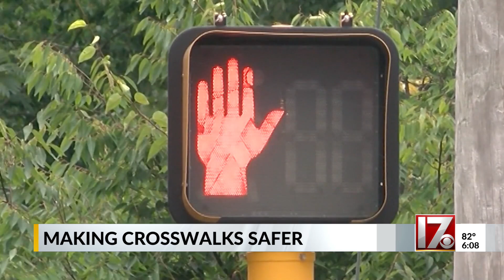Fayetteville residents say more needed for safe crosswalks